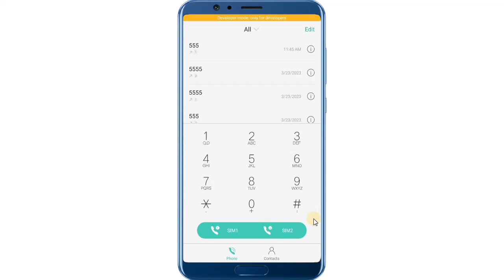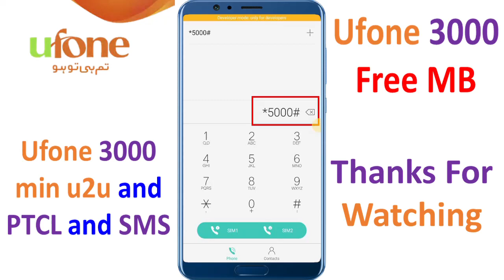ufone free internet for 60 days || ufone sim lagao offer 2023 code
Ufone free internet for 60 days. How to get Ufone 6 gb internet for 60 days. Ufone sim lagao offer to get free internet for 60 days. Ufone brings U an exciting new SIM Lagao Offer. If you fit the criteria, you can enjoy a free bonus for the next 60 days by switching back to your inactive Ufone SIM card.
*Please note that customers will be awarded 6 GB internet in two cycles (3 GB each on the 1st Day & 31st Day) and 100 U2U/PTCL Min, 100 SMS daily for the next 60 days. In addition, on the usage of Rs. 10 or more, customers can avail additional 200 Ufone PTCL minutes and 200 SMS valid for 1 day.
it with your friend, and also on social media apps.